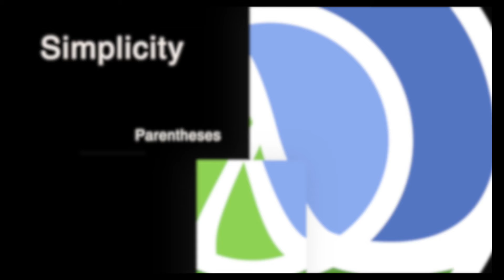15 years of Clojure - 15 reasons we love it!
Rich Hickey introduced Clojure in November 2007. Since then, Clojure has had an immense impact on the world of functionalprogramming and for Clojure's 15th anniversary we want to take this opportunity to celebrate some things we love about the language.

What do you love about Clojure?

Video editor @bahre.srebrenica